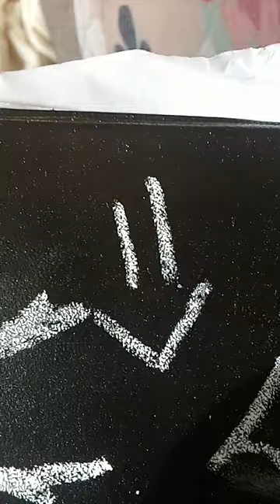I did this on my school binder with chalk